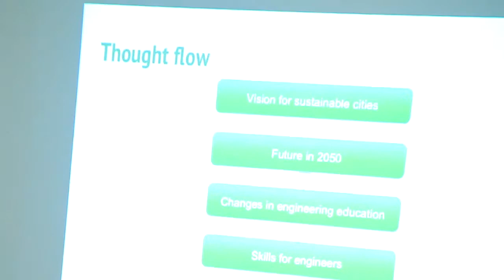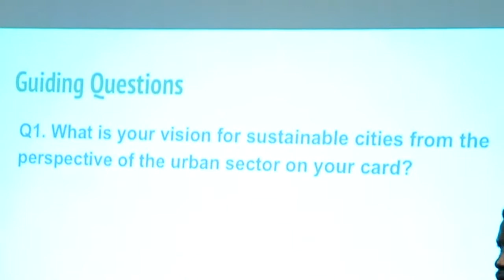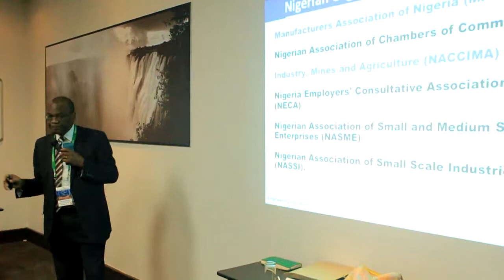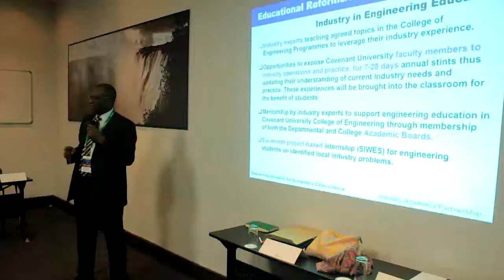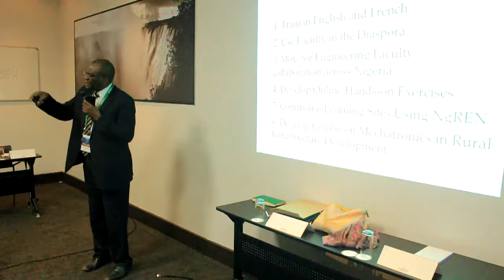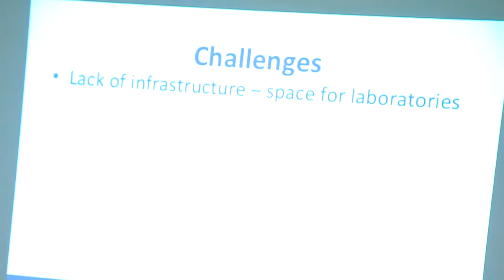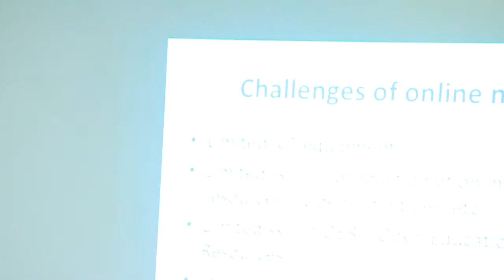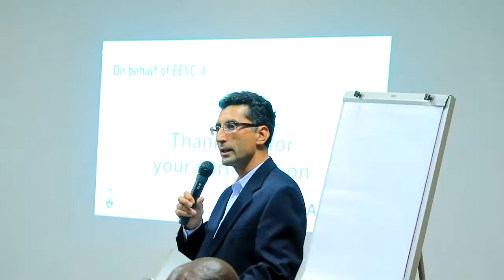2 EESC-A Workshop @Livingstone, Zambia July 11 2018 - Part 2